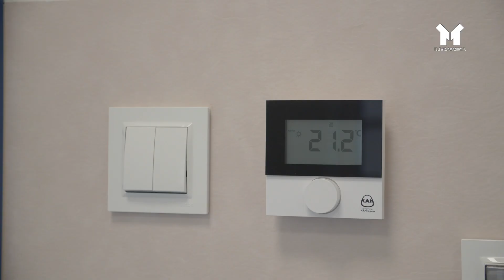Pasłęk - NOWY ODDZIAŁ STARE POTRZEBY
Odsłonięcie Tablicy Pamięci śp. Witolda Żaka, samorządowca, lekarza, społecznika nie bez powodu nastąpiło w Pasłęku. W mieście uroczyście został otwarty nowy budynek "Oddziału Rehabilitacji stacjonarnej dla dorosłych i ośrodka rehabilitacji dziennej dla dzieci z zaburzeniami wieku rozwojowego